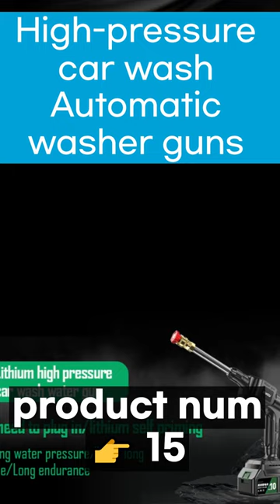product num #15 hight pressure car wash automatic washer guns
Are you curious about short-form products? 😎

1️⃣ Check the product number in the video!
2️⃣ Click the profile URL link and search for the product number!

Interesting products are posted every day🚀
If you’re curious, follow me now🧡

😁 Hi, I'm perbJ, a digital nomad from Korea.
Check out my profile link to see what I'm all about!
Hey, are you curious about the life of a Korean digital nomad? 👉@perbj96